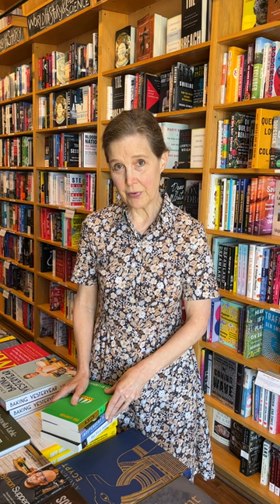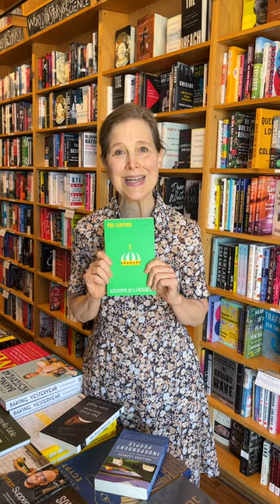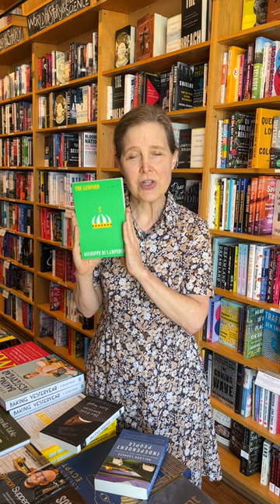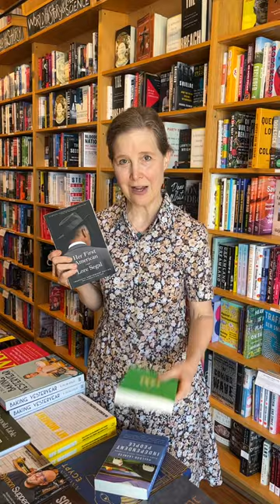New to You: Ann Patchett on The Leopard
Ann has a fairytale story for us in today’s New to You video about The Leopard by Giuseppe Di Lampedusa, a book that she claims will “make you feel so good about death.” Intrigued?